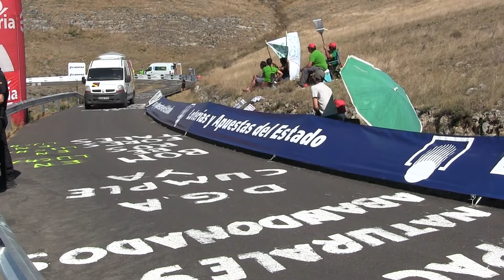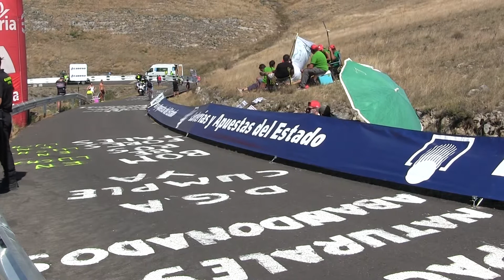Subida al alto de 3ª categoría 4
Subida al alto de 3ª categoría 4 contrarreloj individual vuelta ciclista a España 2014